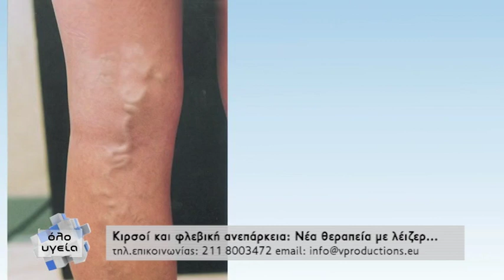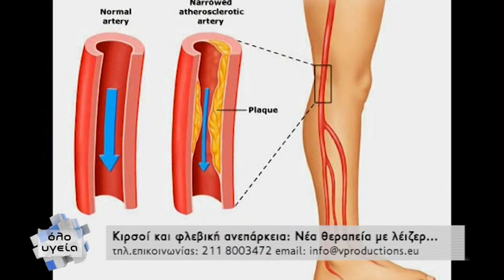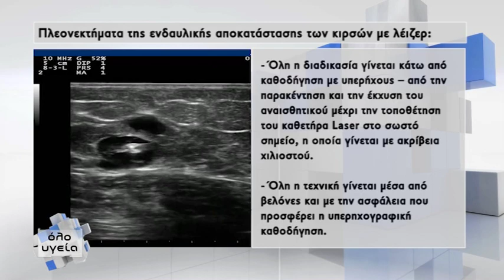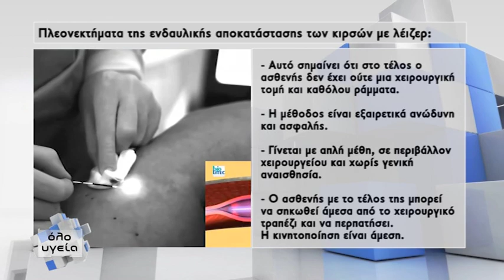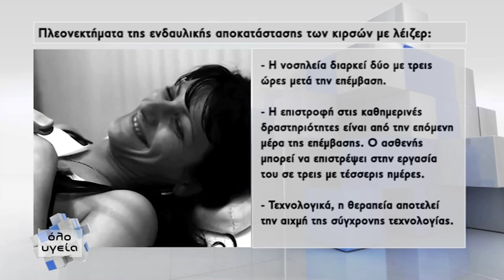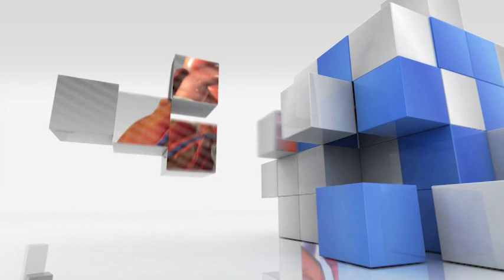Όλο Υγεία - Κιρσοί τέλος με λέιζερ, ανώδυνα και με ασφάλεια_ Χαράλαμπος Ηλίας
Ο αγγειοχειρουργός κος Χαράλαμπος Ηλίας σε μια συζήτηση με την Πελίνα Θεοδοσίου σχετικά με την αντιμετώπιση των κιρσών με λέιζερ! Ανώδυνη και αναίμακτη, νέα μέθοδος δίνει τη λύση!